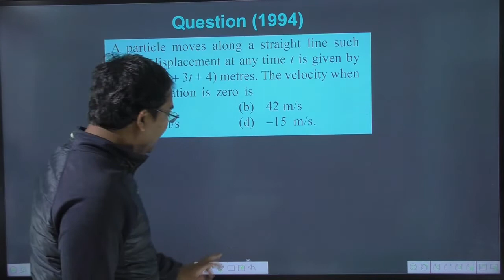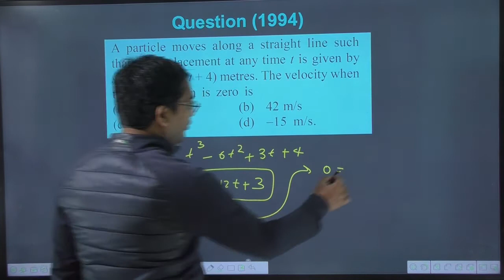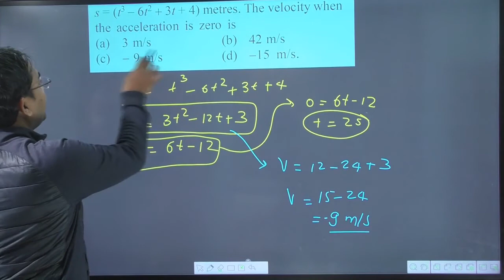A particle moves along a straight line such that its displacement at any time t is given by `s=t^3